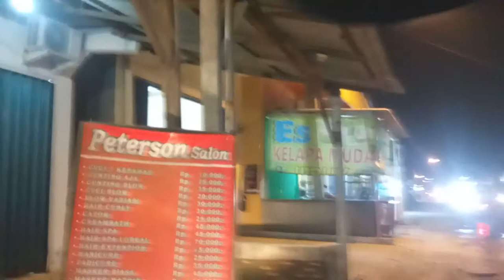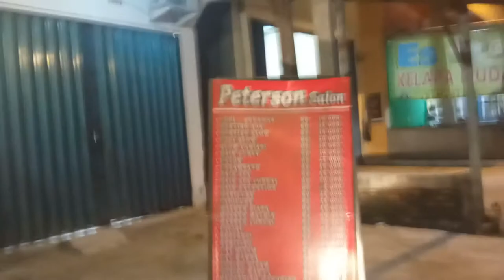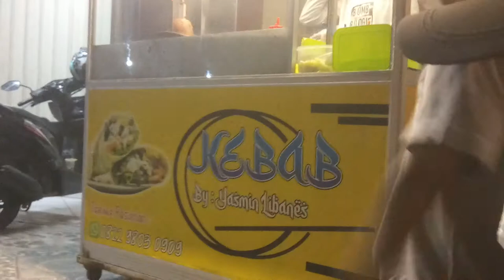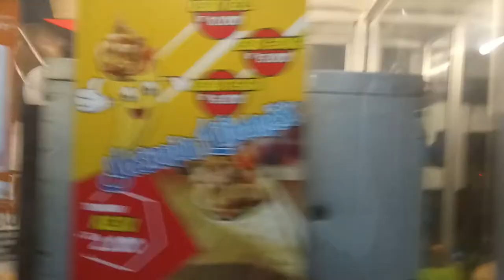Viral Pria Salon potong rambut | Makan Kebab Badak Viral di Libanes